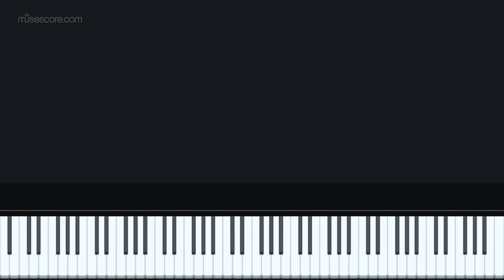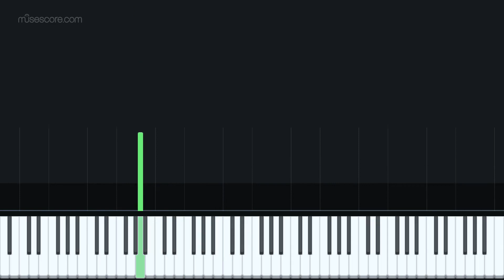Ahmad Zahir Soltane Qalbha نوت آهنگ سلطان قلب ها احمد طاهر. عارف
نوت اهنک بقسم پ دی اف  ، میدی،    بیدون قفل و در  هر اپ آموزشی قابل استفاده